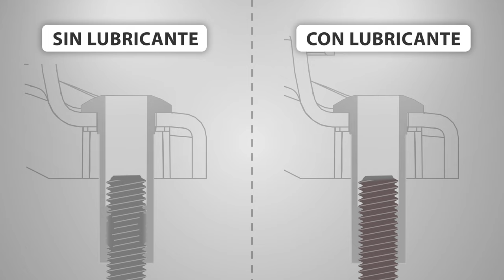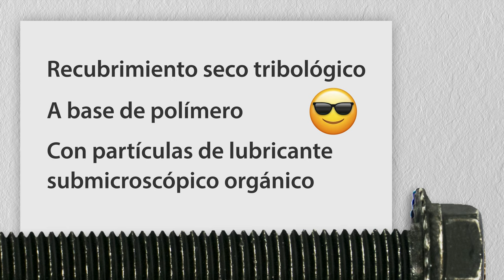Actualización de hardware con revestimiento antiagarrotamiento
El hardware de la antena de RF elements se entrega a partir de ahora con un revestimiento antifricción reconocido por el color negro del tornillo. Protege eficazmente el tornillo para que no se atasque y mejora la experiencia del usuario: ya no es necesario usar lubricante sucio.

Usamos acero inoxidable porque dura más y no se corroe. Su desventaja es el desgaste del acero inoxidable, cuando el tornillo se agarrota debido al calor excesivo producido entre la rosca y el tornillo debido a la alta fricción. La solución conocida y funcional es usar lubricante antiagarrotamiento, pero es bastante complicado lidiar con la pasta espesa, especialmente mientras se cuelga de una torre. Es por eso que en RF elements decidimos abordarlo de una vez por todas.

La fina capa negra es un recubrimiento seco tribológico a base de polímero con partículas de lubricante submicroscópicas orgánicas. Con una fricción 3 veces menor en comparación con un tornillo sin recubrimiento, sentirá que puede seguir apretando el tornillo negro para siempre. La tripulación sobrevivirá, pero usted doblará el resto del soporte más allá del punto de reparación, así que tenga cuidado con eso.

El torque máximo que recomendamos es de 20 N.m (15 lb.ft); use una llave dinamométrica para apretar los tornillos negros hasta que desarrolle la memoria muscular para hacerlo con una llave normal sin apretar demasiado.

Adiós tornillos agarrados, hola soportes rotos :D

0:00 El problema
1:02 La solución :D